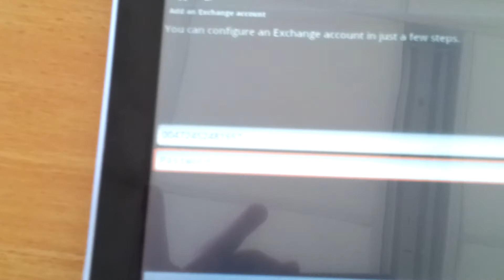קורא RFID בחיבור USB המתאים גם לטאבלט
קורא קירבה בחיבור USB מדגם PCR330A הקורא את מספר התג כמדמה מקדלת ויכול לעבוד גם על מחשב PC וגם על טאבלט עם חיבור USB ומערכת הפעלה של Android.